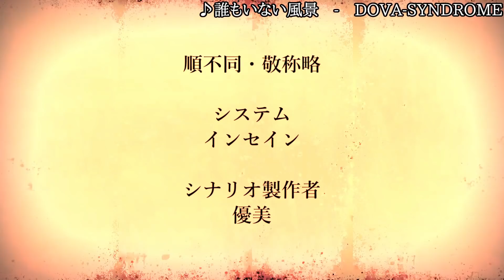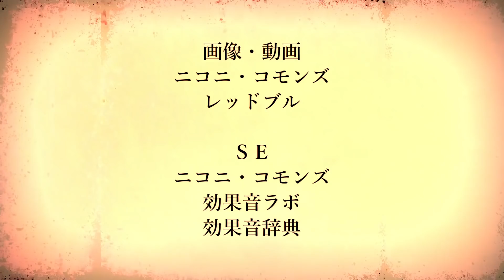【インセイン】予知夢の先はやばやばのやばpart5（最終回）【ゆっくりTRPG】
詳細はシナリオサイトへ。

シナリオ製作者：優美　様